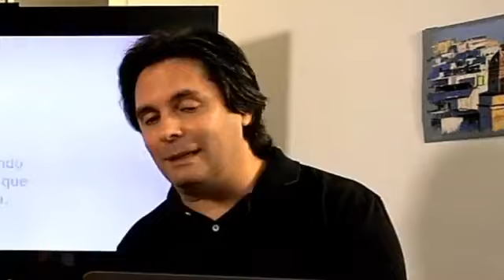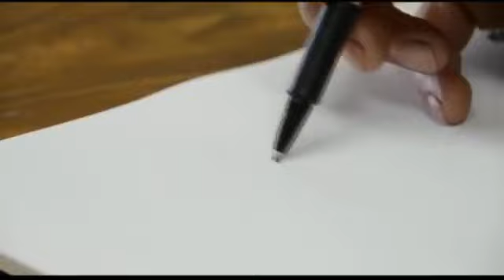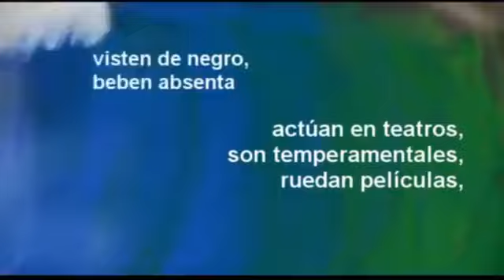Conversaciones sobre Arte. Invitada: Inés Gontad